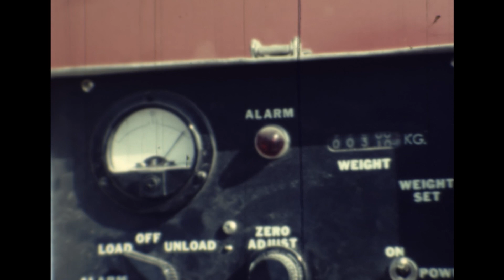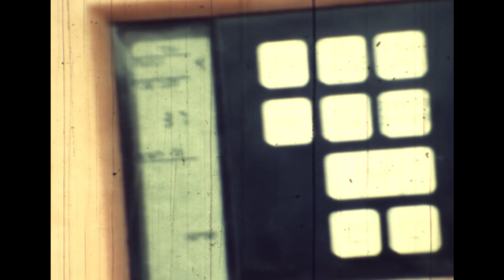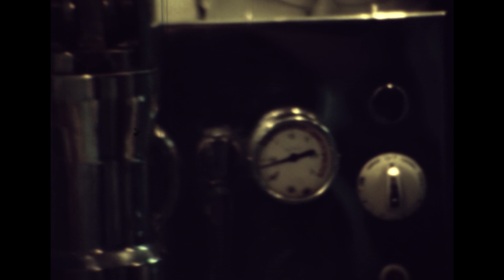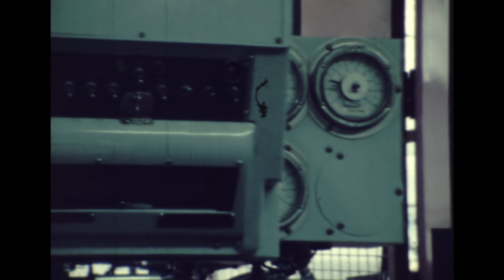לקראת חג ה-26 - 7.11.1980 (סרטו של ארי פרשטנד)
סרטו של ארי פרשטנד